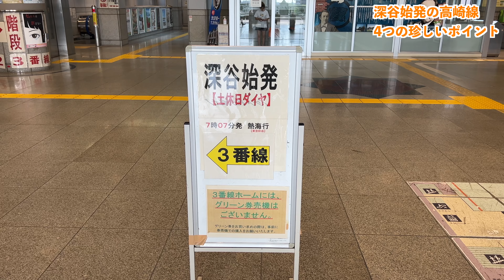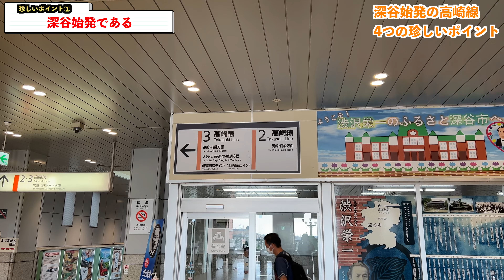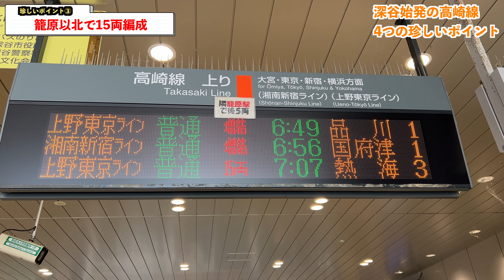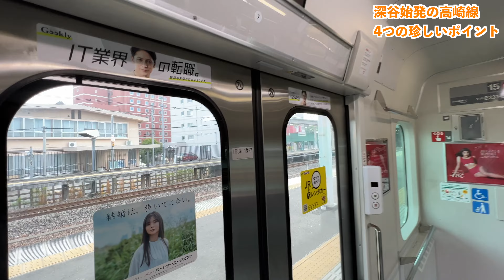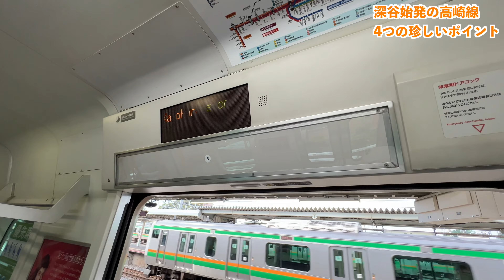【深谷始発15両！】激レアな高崎線に乗ってきた！！